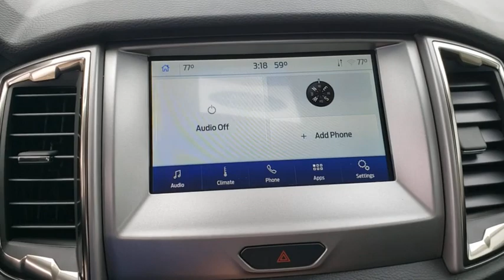2021 Ford Ranger Gainesville, Silver Springs, Starke, Middleboro, High Springs, FL 210173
Oxford White New 2021 Ford Ranger available in Ocala, Florida at Ford of Ocala. Servicing the Gainesville, Silver Springs, Starke, Middleboro, High Springs, FL area.

Oxford White 2021 Ford Ranger XLT RWD 10-Speed Automatic EcoBoost 2.3L I4 GTDi DOHC Turbocharged VCT21/26 City/Highway MPG
EQUIPMENT GROUP 301A MID  -inc: Sport Appearance Package  Black Grille w/Magnetic Surround  Magnetic Front & Rear Bumper  Black Wheel-Lip Molding  Sport Box Decal  Wheels: 17 Magnetic Painted Aluminum Sport  Leather-Wrapped Steering Wheel  110V AC Power Outlet  2 USBs located in the rear of the center console  Auto-Dimming Rearview Mirror  Leather-Wrapped Shifter  Reverse Sensing System,Turbocharged,Rear Wheel Drive,Power Steering,ABS,4-Wheel Disc Brakes,Brake Assist,Aluminum Wheels,Tires - Front All-Season,Tires - Rear All-Season,Conventional Spare Tire,Power Mirror(s),Rear Defrost,Intermittent Wipers,Variable Speed Intermittent Wipers,Privacy Glass,Power Door Locks,Daytime Running Lights,Automatic Headlights,Fog Lamps,AM/FM Stereo,Satellite Radio,MP3 Player,Bluetooth Connection,Requires Subscription,Satellite Radio,Requires Subscription,Rear Bench Seat,Adjustable Steering Wheel,Trip Computer,WiFi Hotspot,Keyless Entry,Power Door Locks,Cruise Control,Climate Control,Multi-Zone A/C,A/C,Cloth Seats,Bucket Seats,Driver Adjustable Lumbar,Floor Mats,Remote Engine Start,Requires Subscription,MP3 Player,Steering Wheel Audio Controls,Bluetooth Connection,Telematics,Auxiliary Audio Input,Smart Device Integration,Requires Subscription,Power Windows,Power Door Locks,Trip Computer,Engine Immobilizer,Security System,Traction Control,Stability Control,Traction Control,Front Side Air Bag,Blind Spot Monitor,Cross-Traffic Alert,Lane Departure Warning,Lane Keeping Assist,Lane Departure Warning,Tire Pressure Monitor,Driver Air Bag,Passenger Air Bag,Front Head Air Bag,Rear Head Air Bag,Passenger Air Bag Sensor,Driver Restriction Features,Back-Up Camera